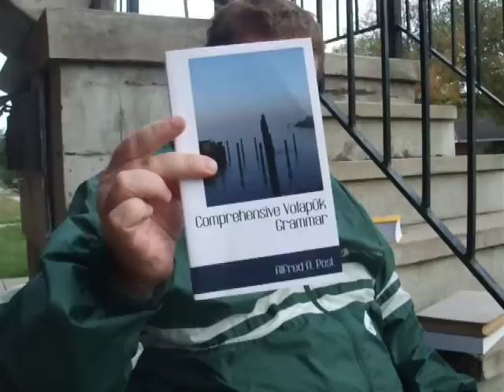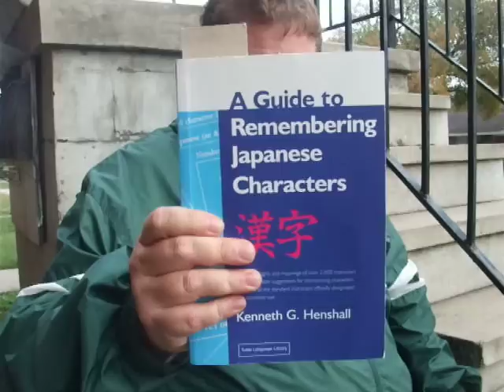Some Sources for Studying Exotic Languages- Part 2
Peter Browne talks about some books he has been studying for learning exotic languages.